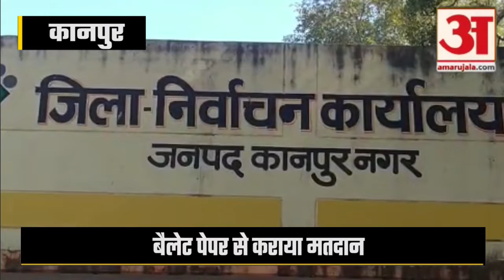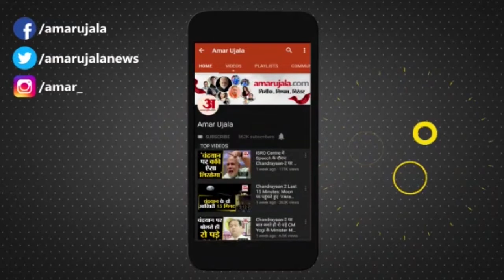कानपुर में बुजुर्ग और दिव्यांग लोगों का वोट लेने घर पहुंचे कर्मचारी | UP Election 2022 | Kanpur News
10 फरवरी से 13 फरवरी तक पोस्टल बैलट से मतदान होगा।जिसके लिए हर विधानसभा में दो टीमो का गठन किया गया है।टीमें घर घर जाकर उनका मतदान कराएंगी।मतदान के बाद जो बैलट पेपर आएगा वो सुरक्षित किया जाएगा।